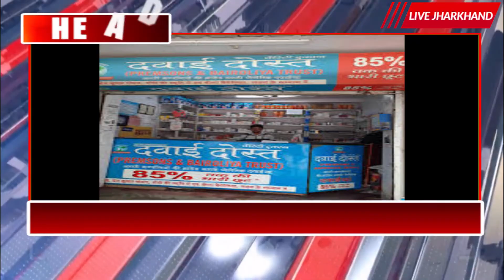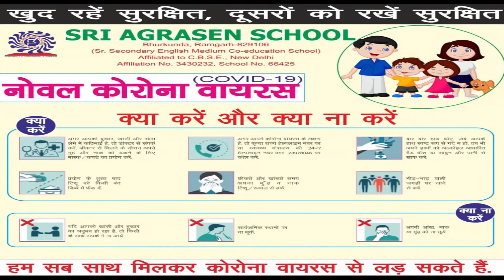24 03 2020 livejharkhand Din Bhar Ki Badi Khabarien